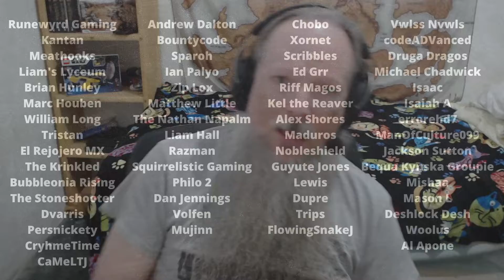WOW: WOTLK Pre-Patch Is The Most Fun I've Had In An MMORPG In More Than A Decade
Since starting to play World of Warcraft Classic in May of 2022, I've been having the most fun I've had in years in an MMORPG. The Wrath of the Lich King pre-patch took that fun and cranked it up to 11. I'm beginning to understand why Warcraft dominated the MMO space for so many years!

Wrath of the Lich King is confirmed for September 26th and our guild, The Raven Syndicate, is open for recruitment on the Pagle server! We have been enjoying our WoW Classic adventures the past few months and can't wait to explore Northrend and beyond!

Every Thursday night myself and Idhradlor are joined by The Nathan Napalm, Maduric, and Sparoh for a static group adventure through World of Warcraft Classic as we level up characters ahead of Wrath of the Lich King. The multi-stream events take place every Thursday evening from around 7:30 p.m. central, while Idhradlor, Maduric, and myself will be leveling up and streaming our early morning sessions in between our dungeon groups.